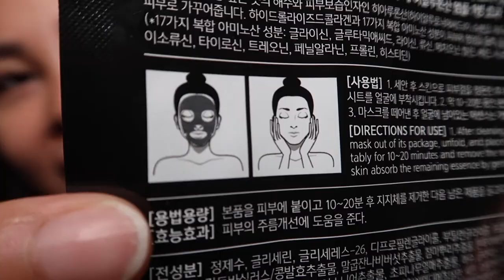Strange Face Mask? Mila Gulfan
Hi Friends! Not all Sheet Masks are created equal. In this episode let's try some of the weird sheet masks I found.